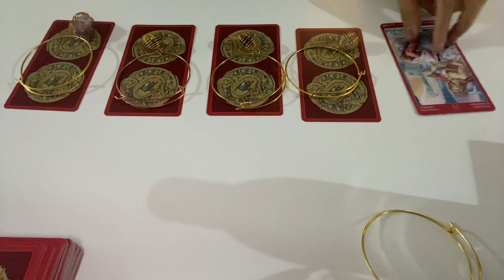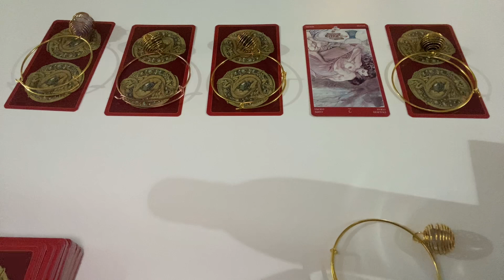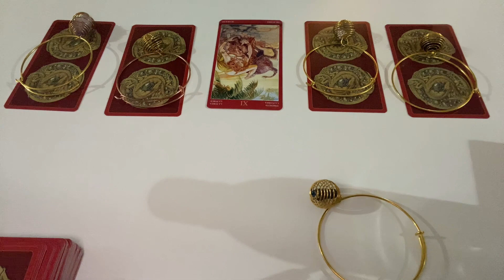Pick A Card - What are they feeling and thinking about you right now ?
0:00 Pick A Card
0:18 card 1
0:50 card 2
2:09 card 3
3:26 card 4
4:10 card 5

Thanks

10 $ one question
20 $ two questions
30$ three questions
50$ detailed reading
5$ a yes or no question by email
100$ past life detailed no cards one or two events

Readings takes two days or more or less  depending on my timing and day ..

Keep in mind :

1- I only answer the questions that you’ve asked for .
2- I’m not going to answer any questions that ive not been payed for .
3- write me an email with your problem and wait for my reply to schedule a reading if i couldn’t do your reading i will refund you .
4- if you kept sending weird emails or DMs that were very disrespectful i will block you .
5- I’m not going  to answer any questions after the reading more than you’ve asked for .
6- If i didn’t get payed or scheduled a reading for you i would not answer or reply to a DM or an email wasn’t about booking a reading .